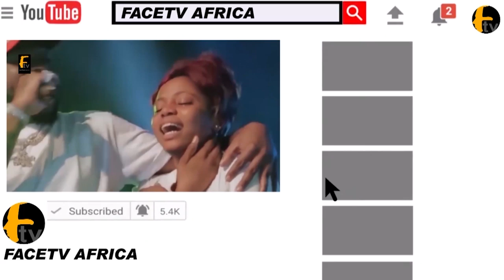SOLA SOBOWALE TEARY SPEECH ON COVID 19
SOLA SOBOWALE TEARY SPEECH ON COVID 19 Face tv Africa Face tv Africa Facetv Africa Face tv AFrica Facetv Africa Facetv Africa and Music face: Real Indigenous Nigerian Music. We profile top performance, top rated Nigerian musicians, legends, events, video musicals and we dish them out to you from a Nigerian point of view.